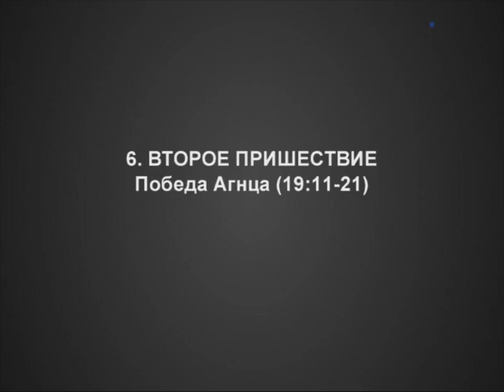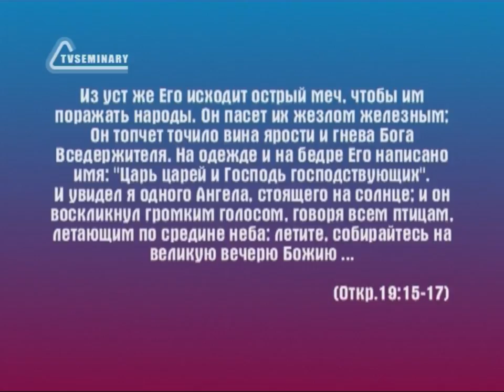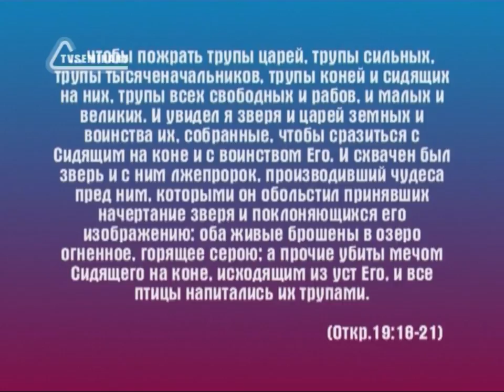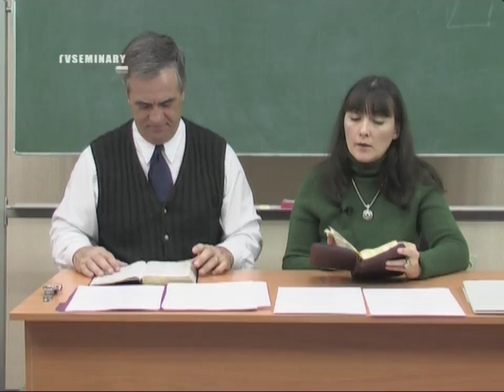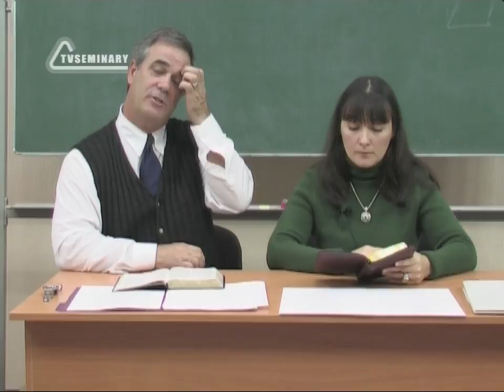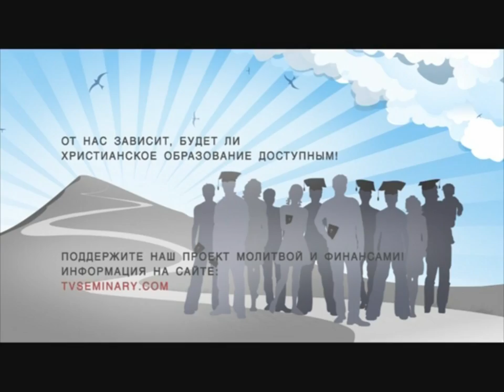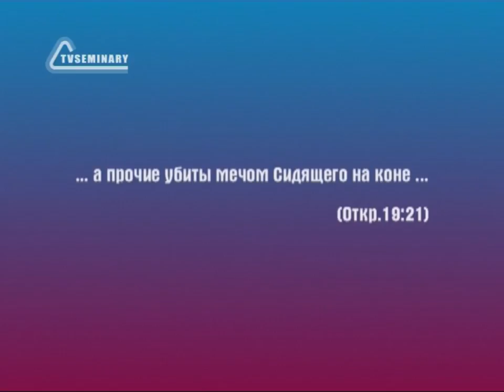BS236 Rus 36 Второе пришествие Победа Агнца 19 11 21